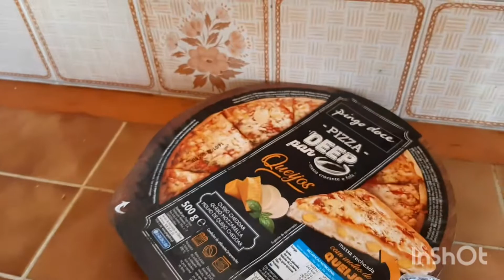COMPRINHAS/PREÇOS EM PORTUGAL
cantinho da sandra Gomes